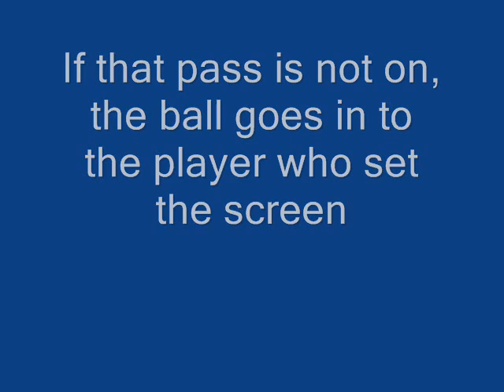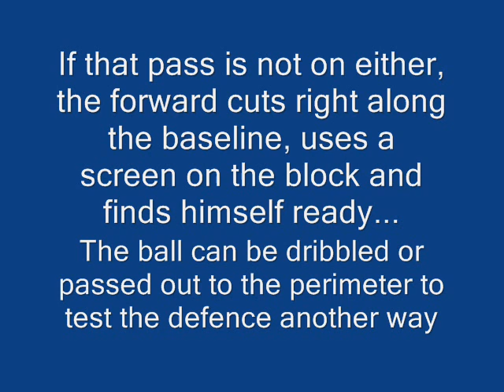Bucknall (open play)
Basketball Play